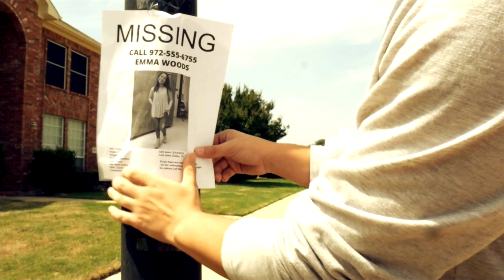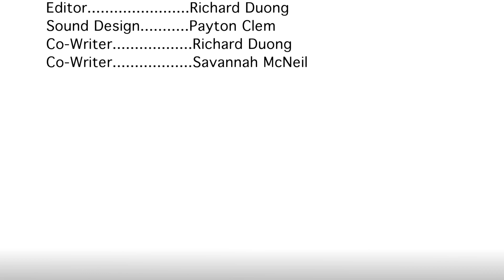Room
Director: Savannah Mcneil
School: Garland High School